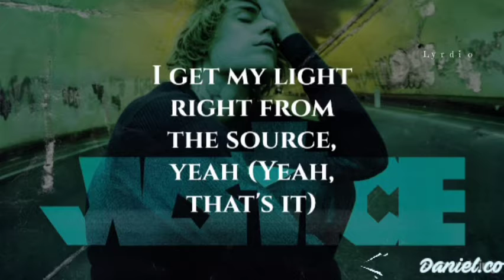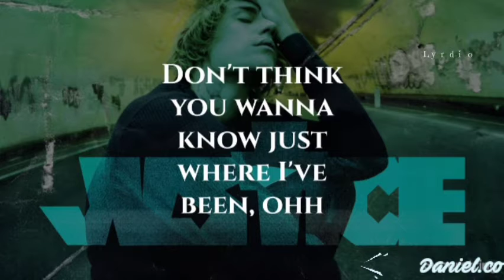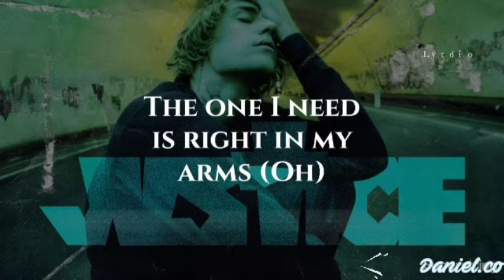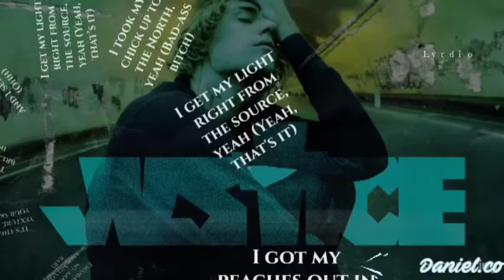Justin Bieber - PEACHES ft. Daniel Caesar, Giveon (Lyrics)